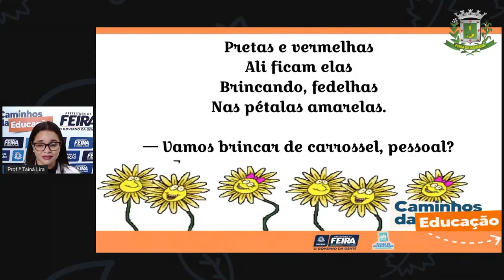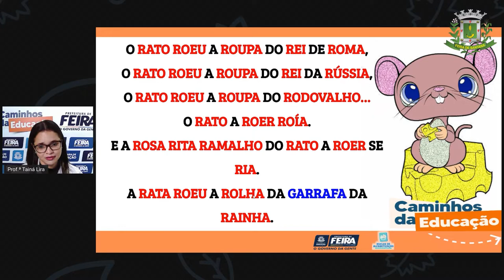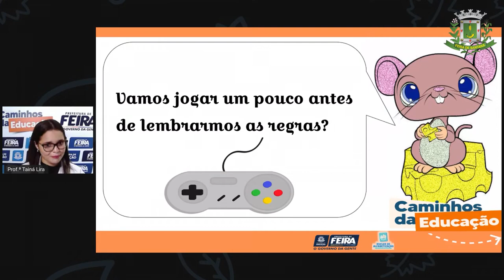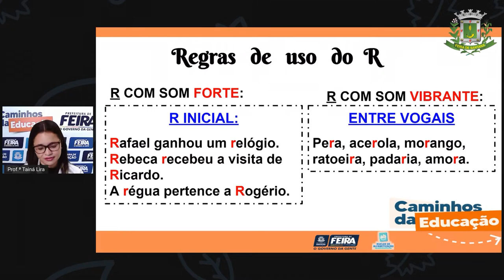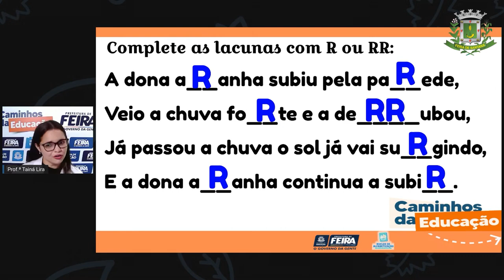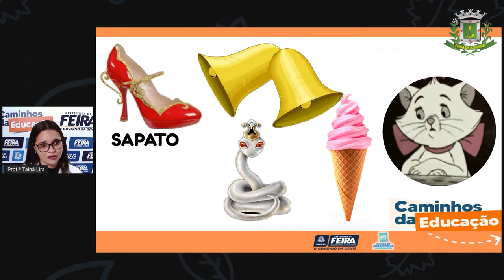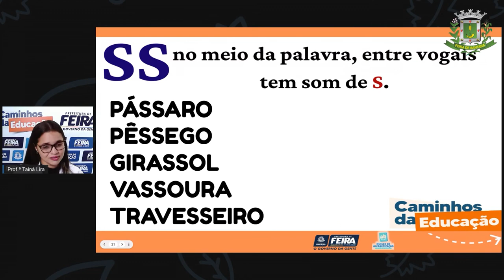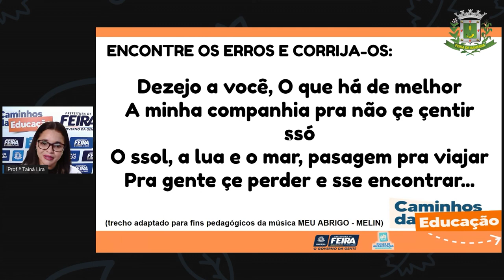2ºANO AULA 200 LING Revisão do R RR e S SS PROFª TAINÁ